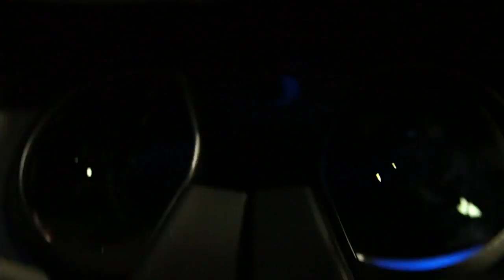Batman: Arkham VR Trailer - 'Wear the Cowl'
Rocksteady Studios are the best developers ever!

Looking at all the positive reactions from San Diego Comic Con makes me want to WeartheCowl even more.